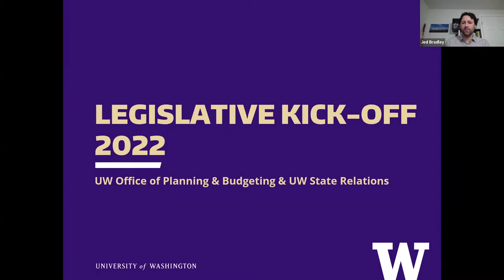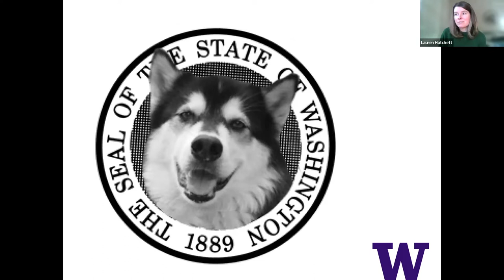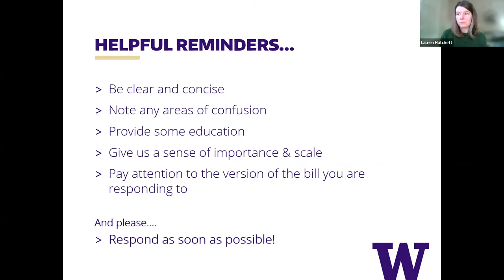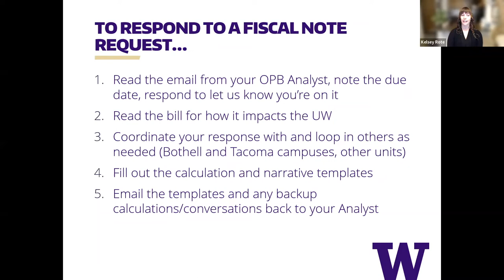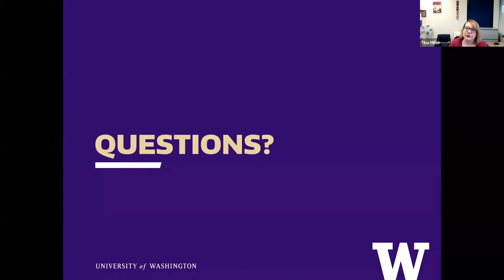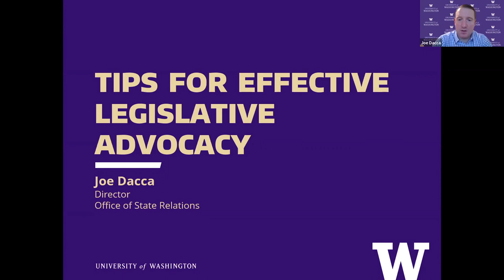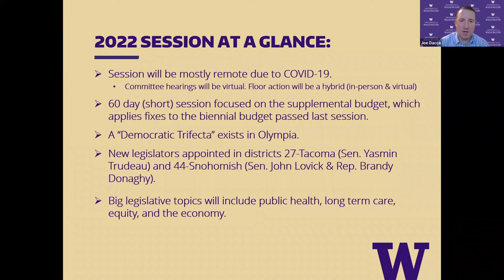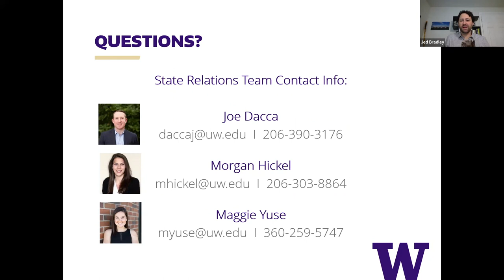2022 Legislative Kick-Off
UW's 2022 Legislative Kick-Off with the Office of Planning & Budgeting and the Office of State Relations

0:00 Introduction
3:29 Legislative Process, Bill Analysis, & LobbyGov
20:58 Fiscal Note Updates & Reminders
37:08 2022 Legislative Session & Budget
41:31 Tips for Effective Legislative Advocacy
48:10 2022 State Legislative Agenda
55:42 Q&A